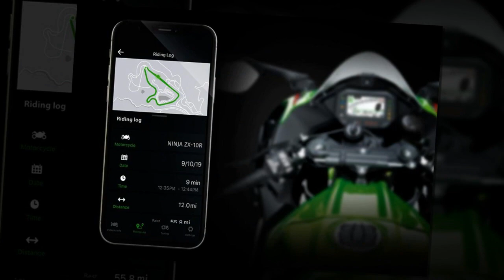Tin nhanh 24/7 - Cận cảnh chi tiết Kawasaki ZX-10RR 2021 tại ĐNÁ giá từ 924 triệu Đồng.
Kawasaki ZX-10RR 2021 là phiên bản cao cấp và đắt hơn ZX-10R 2021 đã chính thức trình làng tại sự kiện vừa diễn ra ở Thái Lan với giá 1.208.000 bath (924 triệu VND). Đây là ngựa chiến thứ 3 của Jonathan Rea tại cuộc đua bảo vệ chức vô địch WSBK 2021.